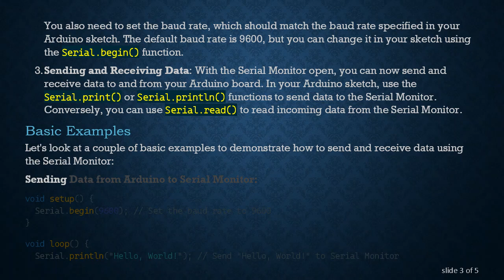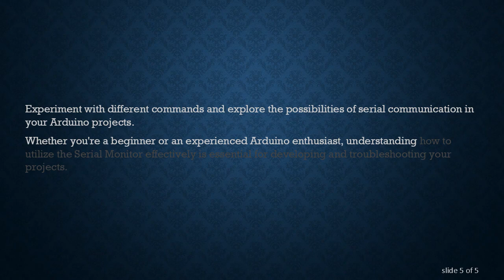Getting Started with the Serial Monitor: Sending and Receiving Data with Arduino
Learn how to utilize the Serial Monitor feature in Arduino for sending and receiving data, facilitating communication between your Arduino board and your computer. Explore basic commands and examples to get started with serial communication.
Serial communication is a fundamental aspect of Arduino programming, allowing communication between your Arduino board and your computer. The Serial Monitor is a powerful tool that facilitates this communication by providing a simple interface for sending and receiving data in real-time. In this guide, we'll delve into the basics of utilizing the Serial Monitor with Arduino.

Setting Up Serial Communication

To begin, you'll need an Arduino board connected to your computer via USB. Ensure that you have the Arduino IDE (Integrated Development Environment) installed on your computer, which you can download from the official Arduino website if you haven't already done so.

Once you have your hardware and software ready, follow these steps to set up serial communication:

Opening the Serial Monitor: Open the Arduino IDE and load or create a new sketch. Navigate to the top-right corner of the IDE window and click on the magnifying glass icon, or go to Tools &gt; Serial Monitor (Ctrl+Shift+M). This will open the Serial Monitor window.

Selecting the Correct Port and Baud Rate: In the bottom-right corner of the Serial Monitor window, ensure that the correct COM port is selected for your Arduino board. You also need to set the baud rate, which should match the baud rate specified in your Arduino sketch. The default baud rate is 9600, but you can change it in your sketch using the Serial.begin() function.

Sending and Receiving Data: With the Serial Monitor open, you can now send and receive data to and from your Arduino board. In your Arduino sketch, use the Serial.print() or Serial.println() functions to send data to the Serial Monitor. Conversely, you can use Serial.read() to read incoming data from the Serial Monitor.

Basic Examples

Let's look at a couple of basic examples to demonstrate how to send and receive data using the Serial Monitor:

Conclusion

The Serial Monitor is an invaluable tool for debugging and interacting with your Arduino projects. By mastering serial communication, you can create more sophisticated projects that involve real-time data exchange between your Arduino board and your computer. Experiment with different commands and explore the possibilities of serial communication in your Arduino projects.

Whether you're a beginner or an experienced Arduino enthusiast, understanding how to utilize the Serial Monitor effectively is essential for developing and troubleshooting your projects.